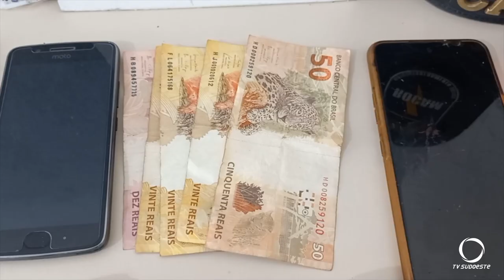Polícia militar prende quatro pessoas envolvidas com tráfico em Francisco Beltrão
Segurança: Foi após um trabalho de patrulhamento dos policias militares da Rocam no Bairro Beija Flor.